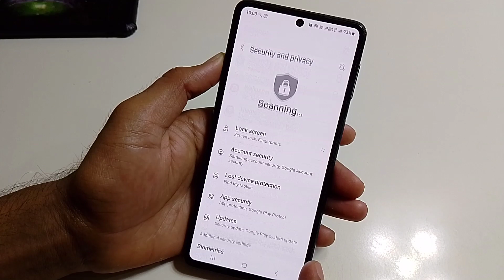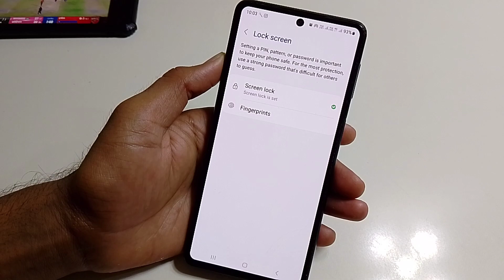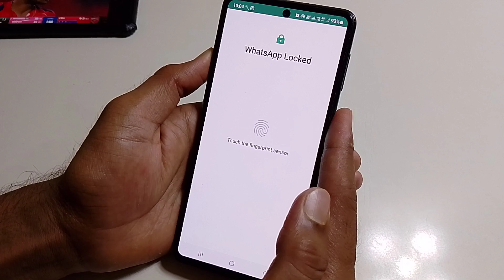How To Lock WhatsApp App With Fingerprint in Samsung A35/Samsung a35 WhatsApp par lock lagaye kaise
how to putpassword on apps samsung
how to lock opps on samsung
somsung s24 ultra opp lock setting
how to lock snapchat on somsung
High volume-Content gop
how to lock apps on samsung v
how to use face id to lock apps on iphone
best app lock app for androld
how to change your samsung occount
possword
samsung a55 5g review
how to unlock samsung o54 phone forgot
Password
how to put a password on your apps sarnsung
tablet
how to lock opple id in setings
app lockin samsung
how to lock the settings app on iphone
how to lock gallery on samsung
iphone lock apps with password
how to put lock on apps in iphone
samsung galaxy o55 5g
how to change youremail password on
samsung
somnsung o55 release date
how to unlock app /lock android phone
how to put password on apps iphone
hw to puta password on your phone
Samsung ⁷
how to use good lock samsung
how to lock play store app in android
how to install good lock in samsung
how to unlock samsung golaxy o54 5g
how to put a lock on your apps
how to lock pps on android
somsung a55 vs o54
how to lock apple ₩ollet opp
golaxy o55 review
howto change password on samsung phone
sarnsung galaxy password unlock
how to lock some apps on iphone
how to lock opps on amazon fire tablet
how to use somsung golawy a54 5g
samsung account forgot password
where is your apple id password in settings
how to lock app store on iphone
new tricks mobilehowto get fingerprint lock screen on android